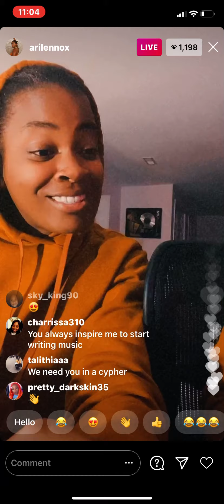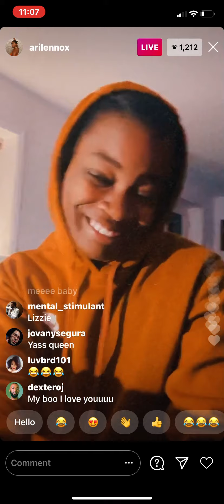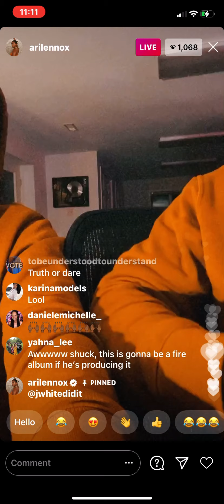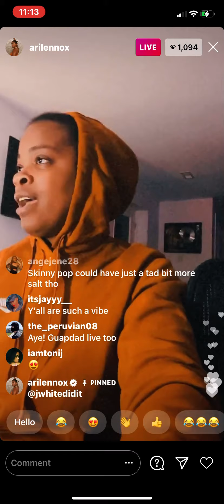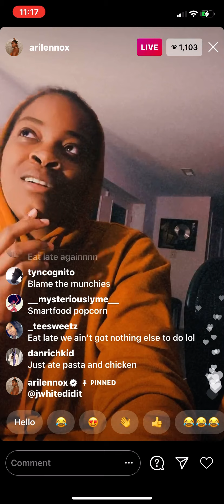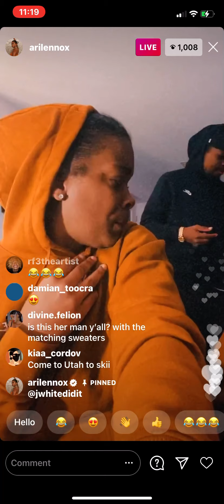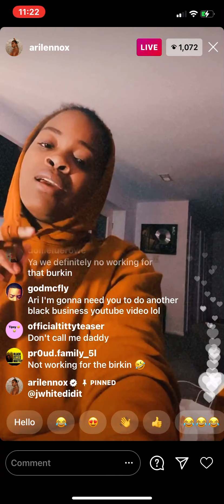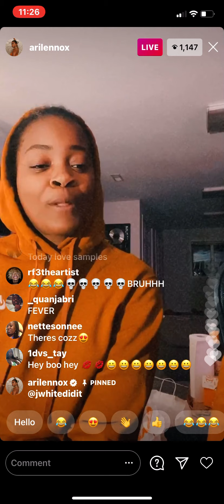Ari Lennox in studio with J. White Did It (Megan Thee Stallion “Savage”, 21 Savage "A Lot" producer)